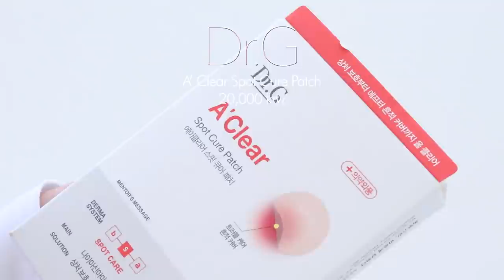𝐹𝐴𝑉𝑂𝑅𝐼𝑇𝐸 🩰 봄 내내 잘 산 & 잘 쓴 11가지 뷰티패션템 총집합⚡️(그로브,인펑,실버목걸이,여쿨템들,봄향수) | jianssi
안녕 씨앗들~🌱 (봄에 흠뻑 취한 지안시 등장)
봄이 되었으니 봄 페이보릿을 준비 안 할 수 없쥬,,

스킨케어, 색조, 주얼리, 옷까지 여러가지 아이템들을 들고 왔어요!
아마 씨앗들 취향에 맞는 거 하나쯤은 있지 않을까요 😎
(우리 씨앗들 취향 = 내 취향)

그럼 오늘 영상도 봐줘서 넘 넘 고마워요!
다음 영상에서 봅세다 ❤️

🤎 in video

더랩바이블랑두
그린 플라보노이드 2.5 솔루션
21,000 krw

닥터지
(무료제공) 에이클리어 스팟 큐어 패치
20,000 krw

데이지크
(무료제공)블렌딩 무드 치크 / 쿨 블렌딩
24,000 krw

3CE
아이 스위치 / 히든 엔젤
15,000 krw

클리오
듀이 시럽 틴트 / 01 한남동인레드
18,000 krw

아르마니 뷰티
로즈 밀라노 오 드 뚜왈렛 / 50ml
160,000 krw

스톤헨지
W0011 목걸이
158,000 krw

모앳
Mini Lock Necklace
26,000 krw

그로브
22SS Terry Knit
89,000 krw

인스턴트펑크
22SS Drop Shoulder Blouse
158,000 krw

레이브
Pleated Mini Skirt in Beige
128,000 krw